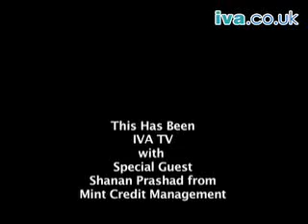Credit Show: Shanan Prashad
IVA TV attends the Credit Today Show and speaks with Director of Mint Credit Management, Shanan Prashad.